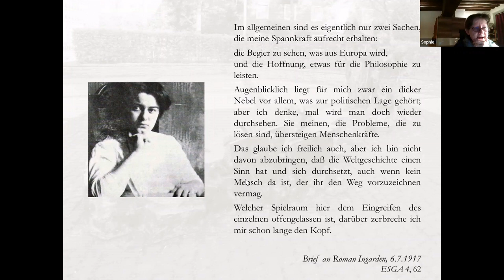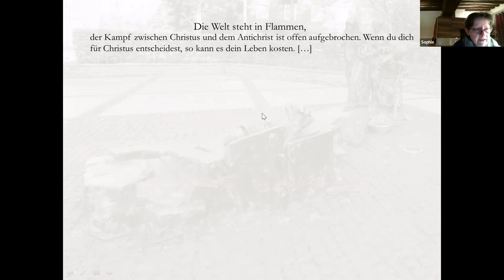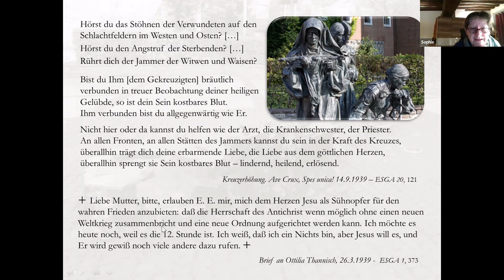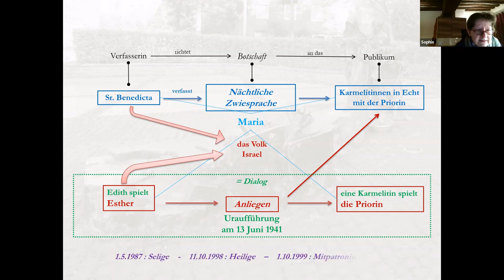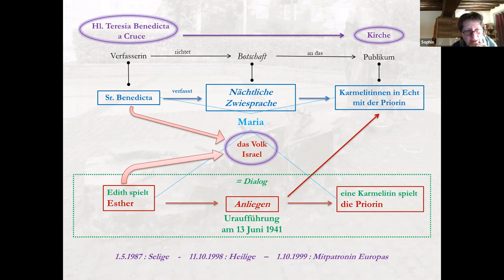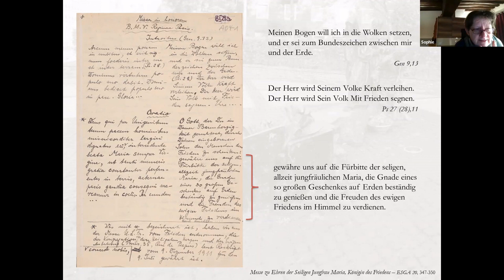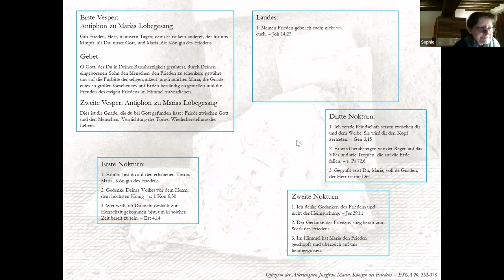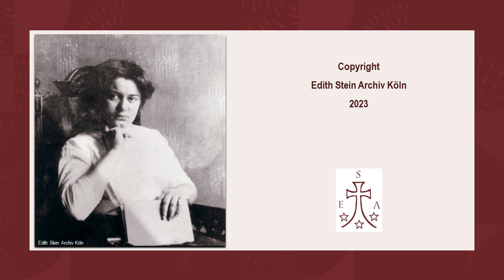Sophie Binggeli: Edith-Esther und Maria: drei Frauen im Dienst des Friedens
Edith Stein bietet eine sehr moderne Exegese der Heiligen Schrift an. Sie achtet auf den Text und den Buchstaben, interpretiert ihn und verleiht ihm eine neue Bedeutung. Ihre Auslegung beruht auf der Einheit der Schrift und der Beziehung zwischen dem Alten und dem Neuen Testament. Wir werden ihre Lesart des Buches Esther anhand verschiedener Texte untersuchen. Wir werden sehen, welche existentielle und spirituelle Dichte Edith Stein der biblischen Figur der Königin Esther zuschreibt.

Das Edith-Stein-Archiv ist nicht verantwortlich für die Qualität der automatischen Übersetzung von YouTube der Aufnahmen. Diese Option wurde nur auf ausdrücklichen Wunsch unserer Followers aus anderen Ländern aktiviert.

Edith-Stein-Archiv is not responsible for the quality of the automatic translation of the recordings. This option was only activated at the express request of our followers from other countries.

Edith-Stein-Archiv no se hace responsable de la calidad de la traducción automática de las grabaciones. Esta opción sólo se activó a petición expresa de nuestros seguidores de otros países.